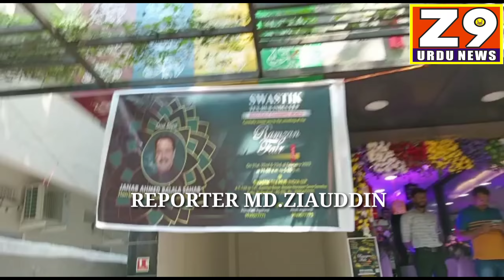Ramzan fair k ifthadha Amal ma aya is ifthadha ki sadarath aimim MLA ahmed Balala malakpet k hatho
Ramzan fair k ifthadha Amal ma aya is ifthadha ki sadarath aimim MLA ahmed Balala malakpet k hatho amal ma aya is maouka per tammam swastik text hub india LLp k Zimadaran b maujhood tha ahmed balala malakpet ne media sa bath kertha hova swastik text hub india LLp k Zimadaran ki tareef kerth hova ye kha ki awwam ki bahliye k wholesale Garments world jo esamiya bazar beside Narayan seva sansthan KOTHI Hyderabad